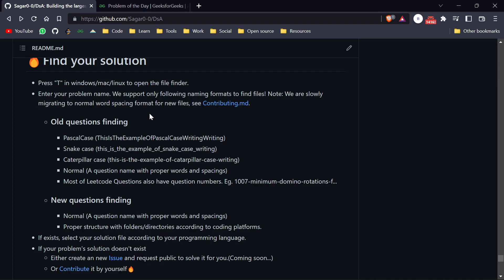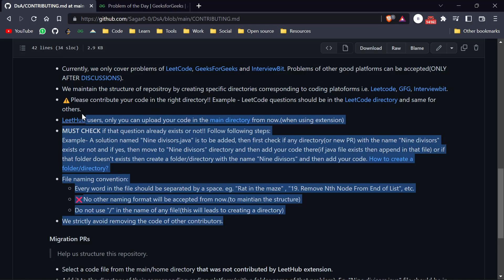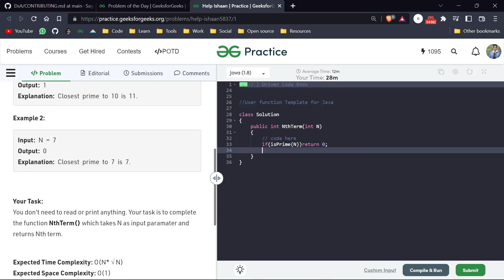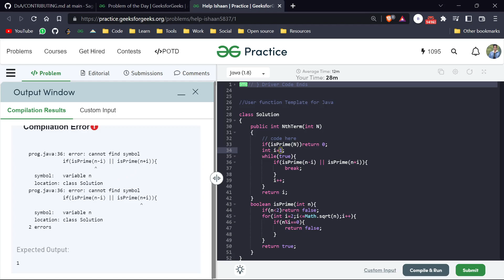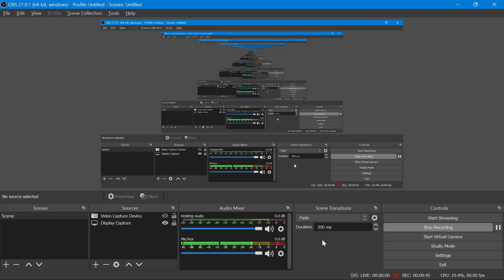Day 99 - Help Ishaan | Pattern Searching | GFG POTD 9 Oct